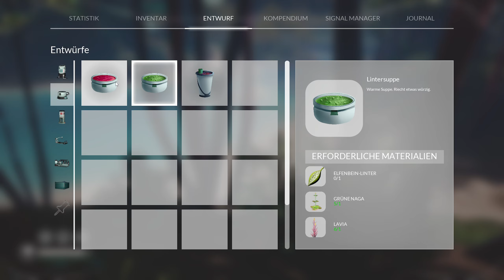HONEYCOMB: The World Beyond ▪️ Demo | TIERE & PFLANZEN kreuzen im neuen SANDBOX SURVIVAL | Demo [AT]